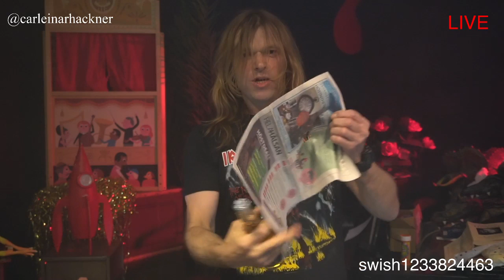Carl-Einar Häckner comedy show LIVE in a studio. 1 Maj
Carl-Einar Häckner comedy show LIVE in a studio. A show to entertain with a mix of number performed in studio mixed with clips from different shows and short films.
Comedy and Magic Clips from the past and present.  And a swedish song on guitar.
The language its mostly in english but a time german and swedish. Easy goin to understand.
To have fun before the weekend starts.